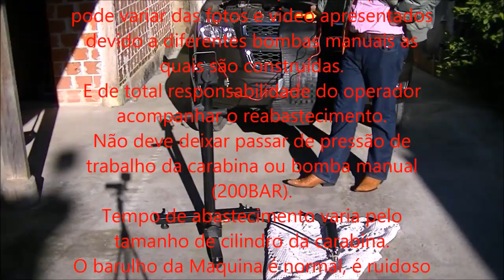Funcionando bomba eletrica de PCP 300bar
Produto para utilização em bombas manuais da marca Hatsan.
Auxilia na força de bombeamento.

Não acompanha bomba manual.

Motor 12v força 1500KG
Metal pintura negra.
Peso 20KG
Dimensões do equipamento montado::100cm x 55cm x 45cm
Alça de transporte.
Rodas para movimentação
Produto de fácil montagem.
Produto para ser utilizado até 200bar,
Mas chega facilmente a 300bar.

Utilização e manutenção.

O produto é feito apenas e exclusivamente para reabastecimento de carabinas de PCP.
O tamanho e construção da maquina pode variar das fotos e video apresentados devido a diferentes bombas manuais as quais são construídas.
E de total responsabilidade do operador acompanhar o reabastecimento.
Não deve deixar passar de pressão de trabalho da carabina ou bomba manual (200BAR).
Tempo de abastecimento varia pelo tamanho de cilindro da carabina.
O barulho da Maquina é normal, é ruidoso e alto devido as engrenagens internas do redutor de velocidade (não a necessidade de lubrificação).
É normal o aquecimento do motor elétrico.
Nunca deve abastecer 2 carabinas em sequência, deve sempre aguardar o motor e bomba esfriar (cuidado com as partes quentes do motor)
Caso a maquina se movimente no abastecimento, recomendamos colocar peso (10 a 20 KG) no pé da maquina ou segurar a alça de transporte.
Não pode e não deve ser utilizado para reabastecimento de cilindro scuba.
A maquina ira desmontada em partes, cabendo ao cliente providenciar a montagem.

Duvidas deve entrar em contato por telefone ou email.

Atenção.

Produto não pode trabalhar sem acompanhamento de pessoa responsável, pois não desliga sozinho, aconselhamos a instalação de um timer.
O equipamento desliga apenas por aquecimento.
Não nos responsabilizamos por danos na bomba ou carabina.